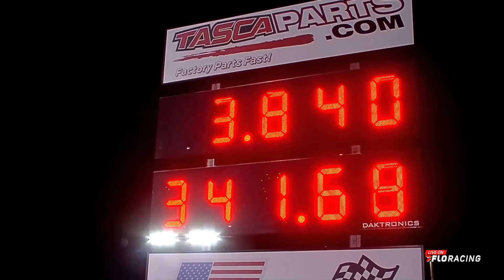341 MPH: Bob Tasca III Shatters Own Record At PRO Superstar Shootout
Bob Tasca III breaks his own record set a day earlier with the fastest run in drag racing history at 341.68 MPH during the PRO Superstar Shootout at Bradenton Motorsports Park on Friday, February 9, 2024.